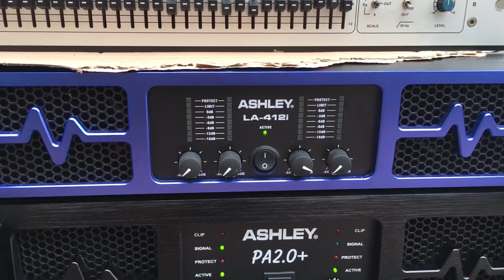PESANAN SUBWOOFER PESANAN BU BOSS JAMBI || Full B&C Driver Power ASHLEY PA 2.0+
48 Juta
2 Box full b&c
1 Power ashley pa 2.0+
ongkir

karena mencoba pakai genset 3 phase, sekalian ditambahkan jumlah subnya. sekalian kangen wer wer

kirim jambi.

informasi pemesanan
wa or dm soundkompor